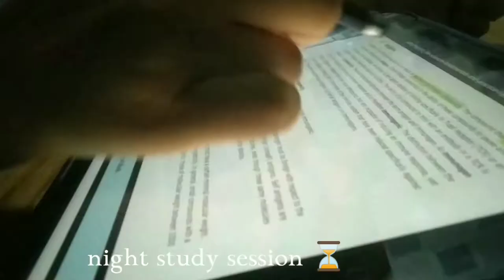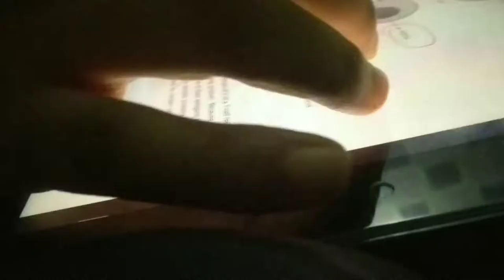Day in life of biotechnology Student | Chill Vlog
Track: Angerwolf - A Way To Break Through [Magic Release]